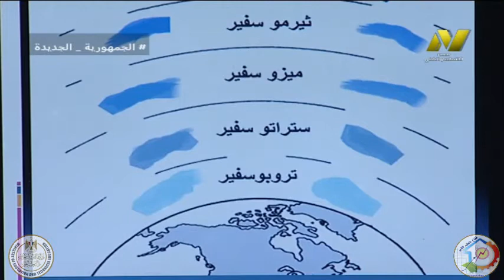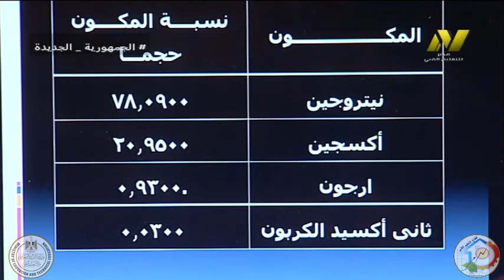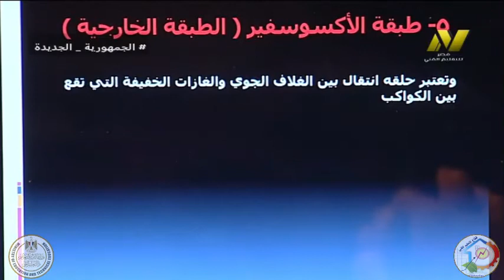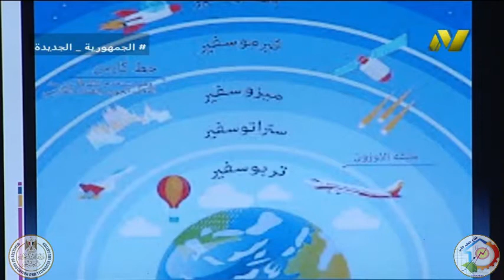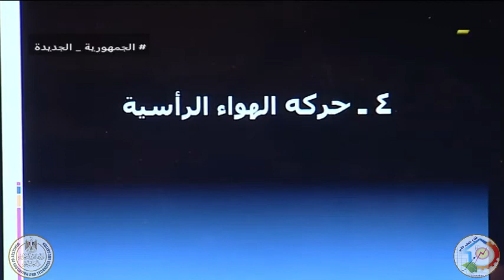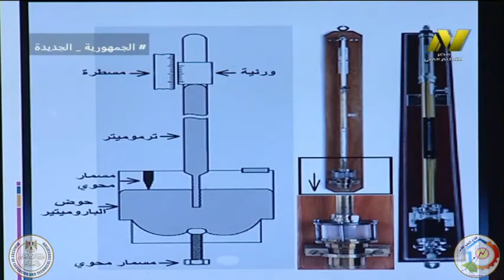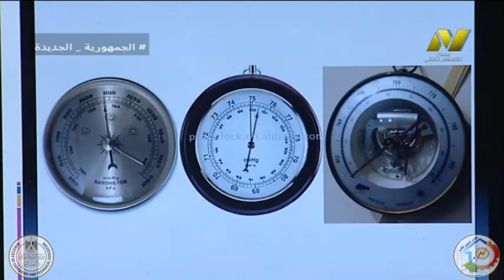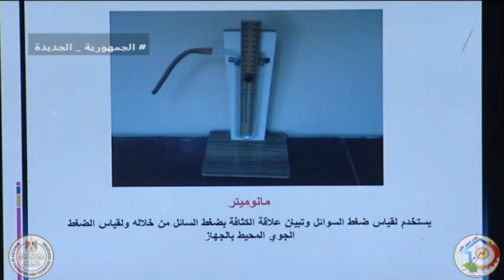الصف الثانى زراعى - فنى معمل - فيزياء زراعية - الضغط الجوى - أ احمد سيد ابو عمر